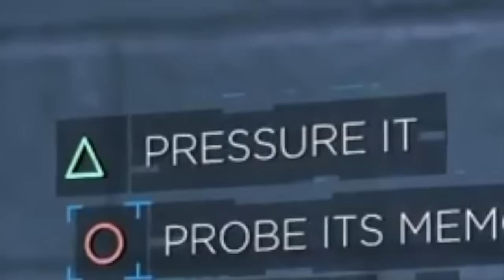28 STAB WOUNDS (original)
BANG BANG BANG BANG BANG